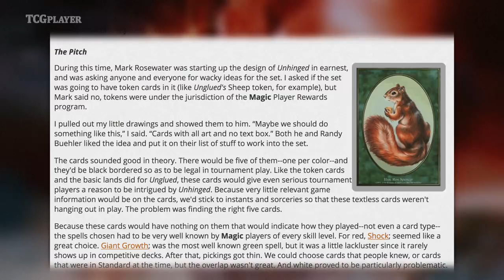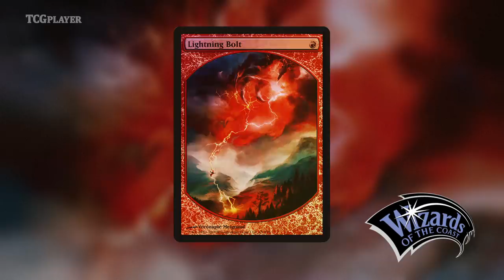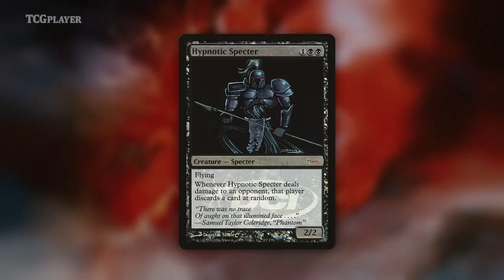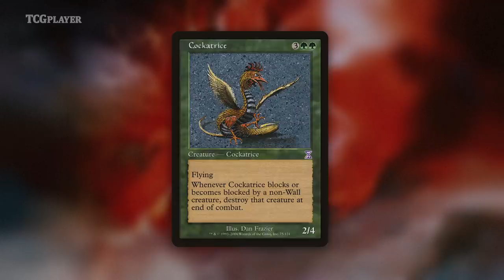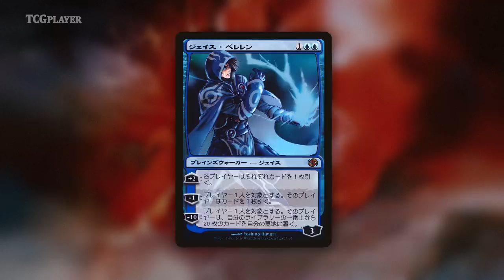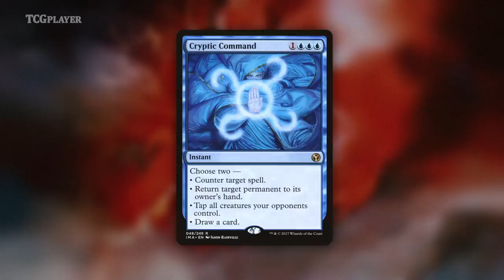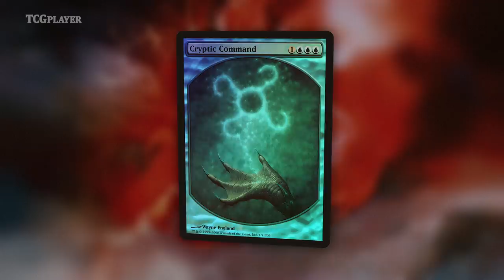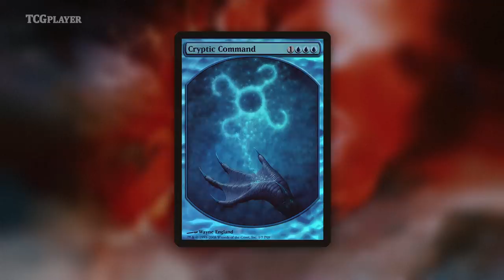Textless Cards - A Swing and a Miss | Pretty Deece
Follow Jon on Twitter: @feb31st